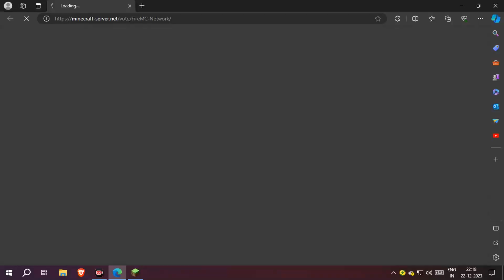I Joined Lifesteal smp of Fire MC Server || (Hindi)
Tags Ignore!